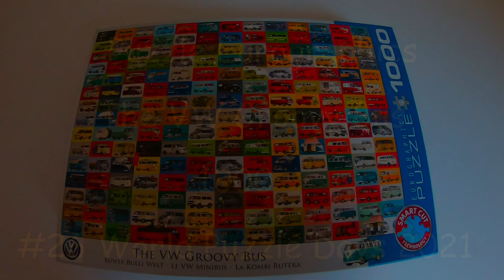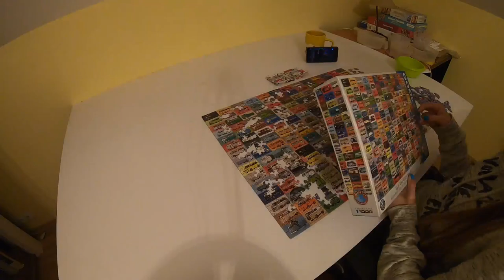Time Lapse Puzzle Eurographics The VW Groovy Bus 1000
Puzzle Eurographics
The VW Groovy Bus
1000
#26 World Puzzle Days 2021